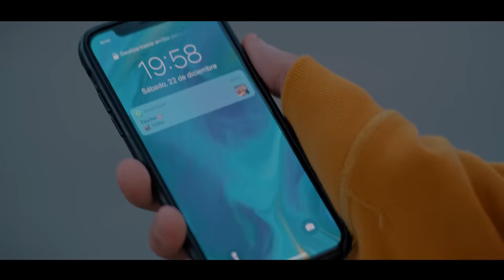Agustín Casanova - Bye Bye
¡Seguí mi Playlist Oficial!

Follow Agustín Casanova!